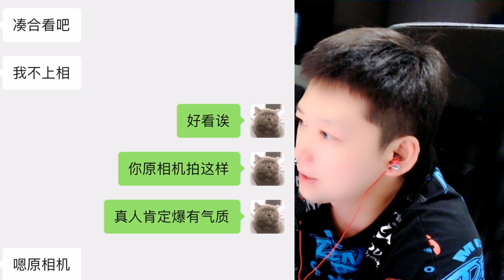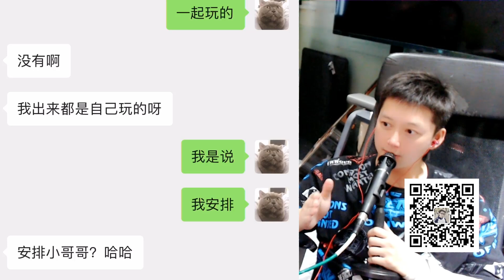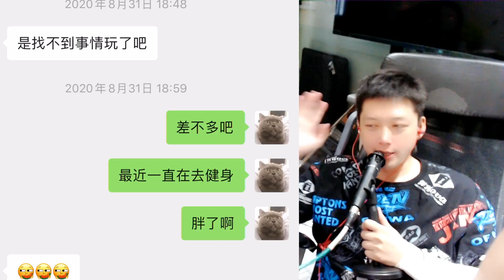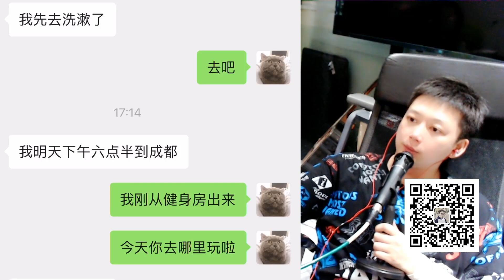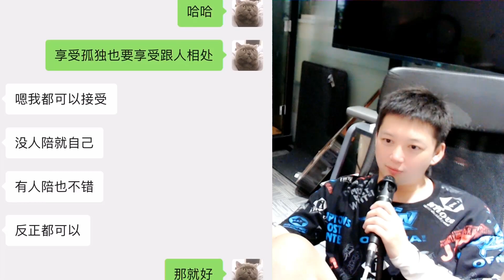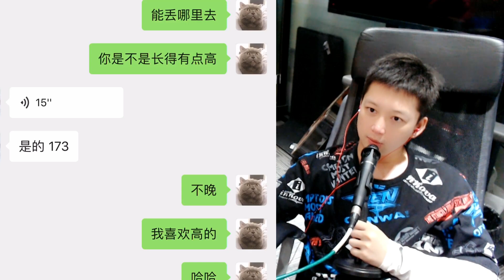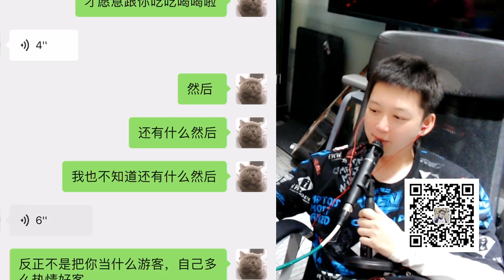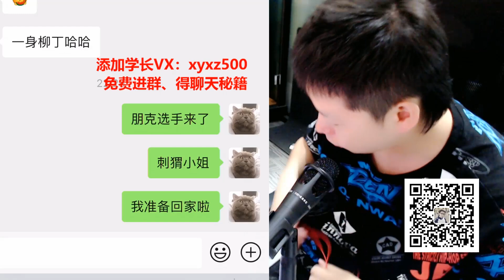09.01小宇学长直播间教你轻松应对高端女玩家！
【小宇恋爱课堂】2020年最新恋爱秘籍、撩妹干货
  亚洲最具影响力的男性情感团队
  更多精彩干货关注微信公众号：【小宇恋爱】
  添加微信免费撩妹秘籍：xyxz911

  官网传送门
  让天下没有难谈的恋爱！
往期精彩视频 YouTube搜索
浪迹情感@把妹地图
2019直播干货@蒙面哥
老司机爆笑恋爱短片@浪迹一分钟@浪迹一分钟第二季
把妹动画片@撩汉狂魔